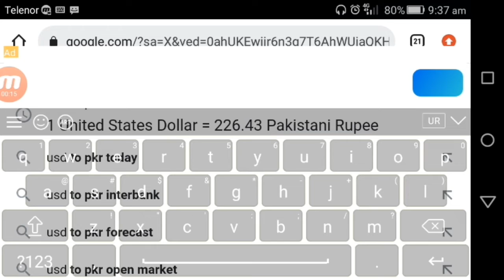Usd to pkr Price usd doller rate in Pakistan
There is a website called (ArbabArms).blogspot.com, visit it too

Doller to usd exchange rate
usd doller rate